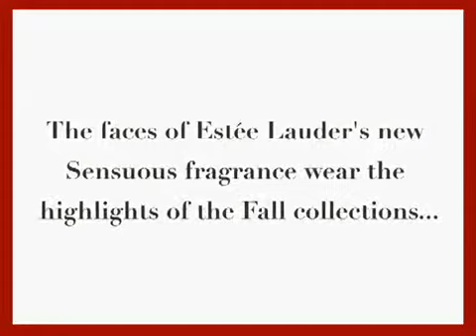Hilary Rhoda Shooting Harper's Bazaar 2008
Hilary Rhoda Shooting Harper's Bazaar July 2008